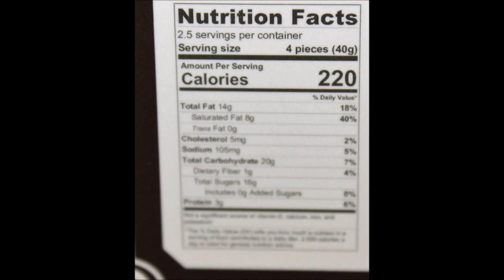Chocolate Works: Pretzel & Peanut Butter, Birthday Cake and Everything You Love Review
This is a taste test/review of the Chocolate Works Pretzel & Peanut Butter, Birthday Cake and Everything You Love candy bars. They were $3.99 each at World Market.